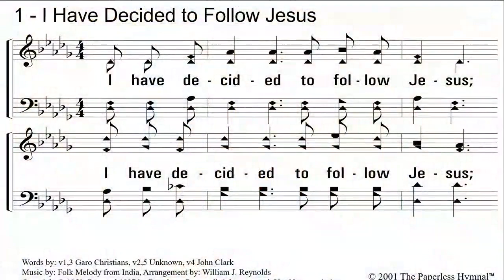Sunday AM Sermon 11/12/2023